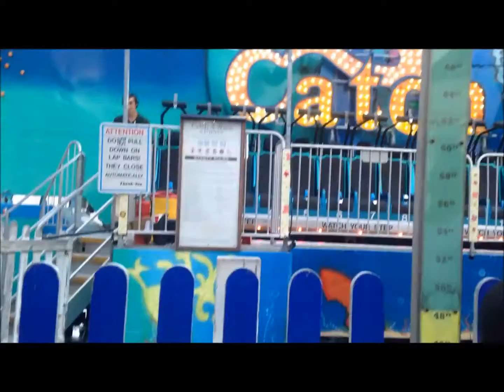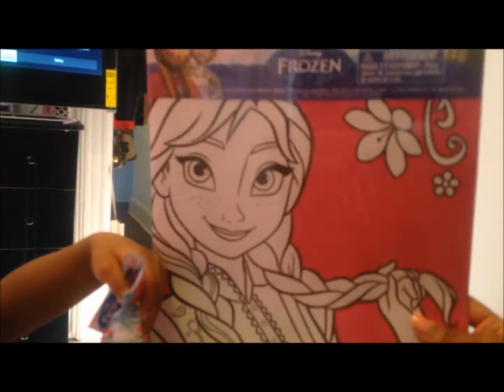PARTY ALL WEEKEND!! MIIRA'S BIRTHDAY VLOG!!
Hey, decided to vlog my daughter's birthday weekend!

5 year old collage coming soon!